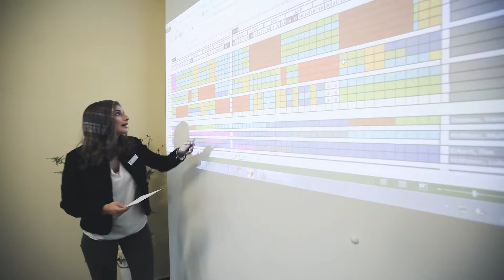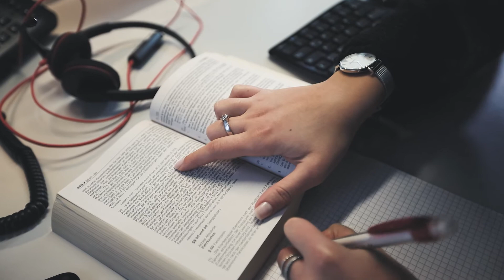Sozialversicherungsfachangestellte/r | Ausbildung | Beruf | BKK24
Was macht den Beruf des Sozialversicherungsfachangestellten aus? Wie ist der genaue Ablauf? Was bietet die Krankenkasse BKK24 als Ausbildungsbetrieb? All das und vieles mehr erfahren Sie in diesem Video.

►Inhalt:
0:00 - Einleitung
0:28 - Ablauf der Ausbildung
1:19 - Aufgabenbereiche
1:42 - Das bietet die BKK24